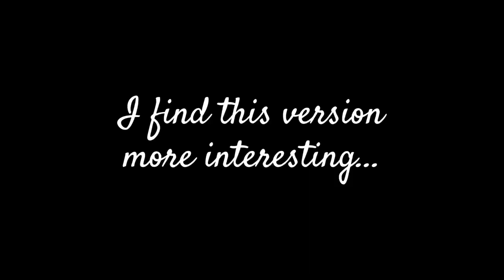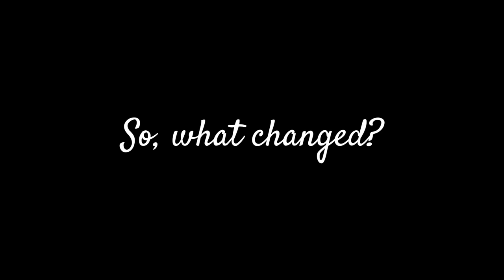The Religion You Never Heard About: Slavic Paganism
I can bet you heard about Thor and Loki from Norse Mythology, but what about Slavic Paganism? Ever heard of the storm god Perun who rides through the sky in search of his arch-enemy Veles the evil trickster, and god of the underworld?
Or how about the supreme god Rod and how he created the world out of a giant golden egg? Long story...

Introducing Slavic Mythology, an obscure religion that spread all over Europe, before eventually being overtaken by Christianity, where it left a mark that lasts to this day...

There's a lot more that just couldn't fit in the video, but I hope I interested you into learning more about Slavic Mythology.

Chapters:

0:44 Who are The Slavs?
1:16 The Pantheon
4:25 Mythical Beasts
5:39 Rituals
7:54 Modern Day

So it finally Ends - CO.AG Music